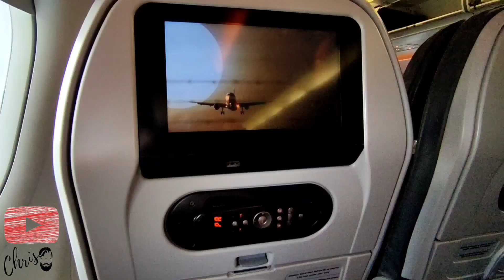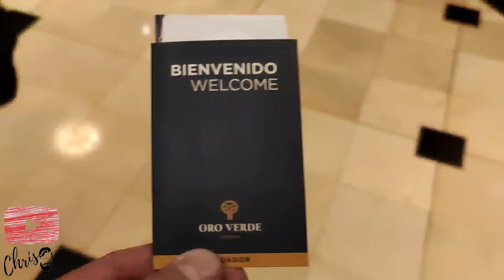Fuimos a Guayaquil en un viaje Inesperado 😊